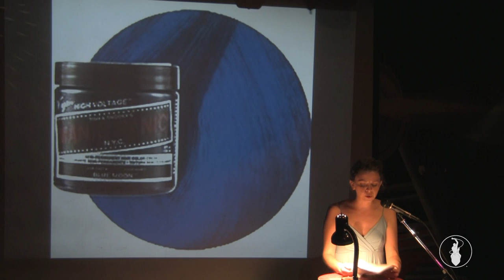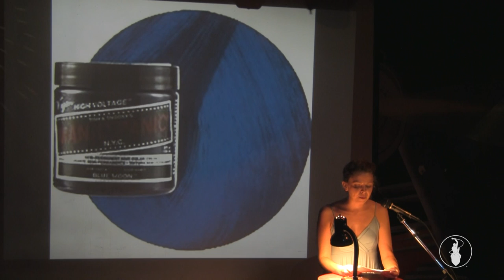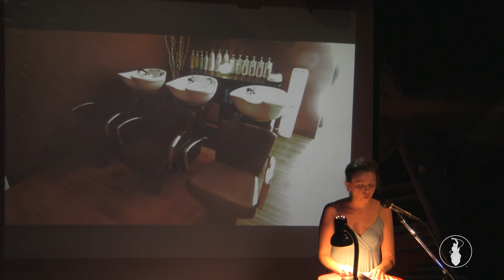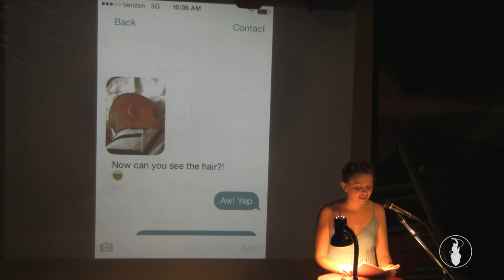Jennifer Corley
Performances from the July 2014 VAMP Storytelling Showcase, "Hair", recorded at the Whistle Stop in San Diego, CA. So Say We All.